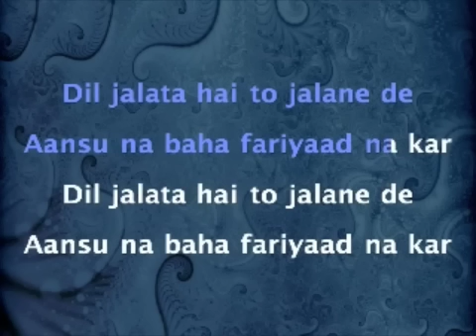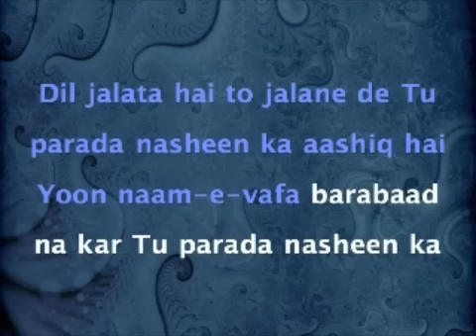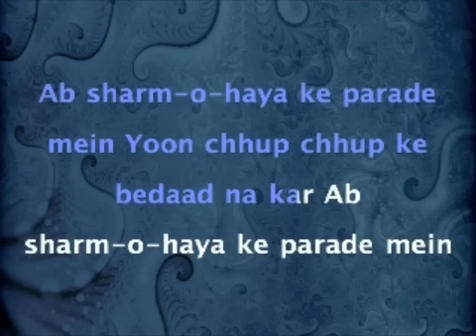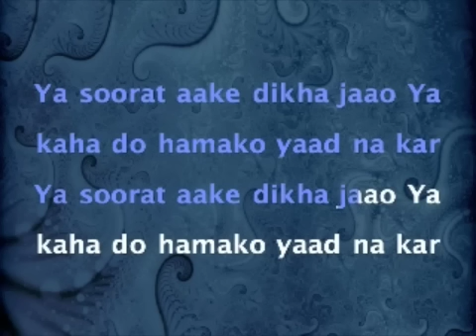Dil Jalta Hai - Pehli Nazar (1945)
Movie: Pehli Nazar (1945), Singer: Mukesh, (iMovie)